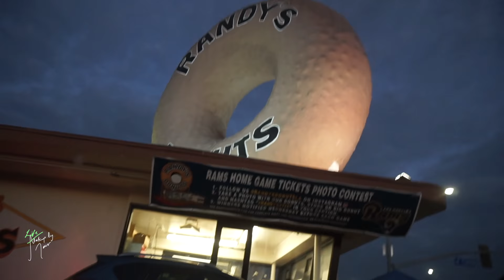VLOGMAS | MEETING CHIARA FERRAGNI + XMAS TREE DECOR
Hi everyone! Here is my first XMAS vlog along with a few clips from when I went to a meet and greet for ChiaraFerragni at the Grove a few weeks back for her popup shop!

OPI, Cosmo with a Twist
Girly Bits Cosmetics, A Stripper Has Been Sleeping In My Bed

Sigma Beauty Sigmagic
Bobble Insulate

Credits |

Camera I use | Sony a5000

Edited using | iMovie 10.0.9